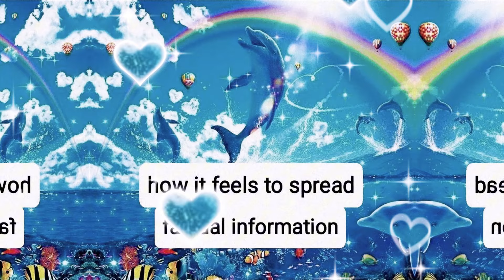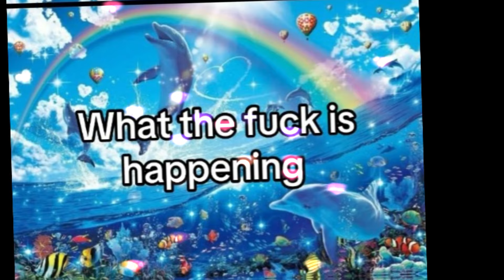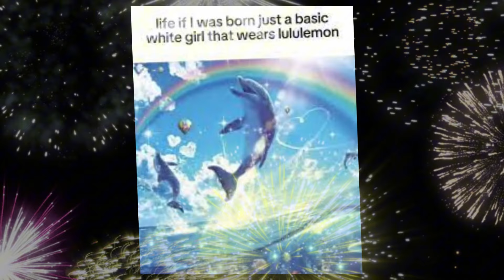I just wanna be part of your Symphony🐬🌊🌈 (Meme Compilation #1)